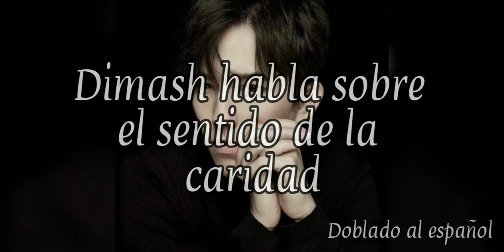DIMASH HABLA SOBRE EL SENTIDO DE LA CARIDAD - DOBLADO AL ESPAÑOL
Hola mis queridos suscriptores! hace días Dimash tuvo una conferencia de prensa previo a su participación en el Slavic Bazaar 2021! En dicha conferencia dejo ver lo que en piensa respecto a los actos de caridad! Sin duda Dimash además de ser la mejor voz del mundo es un gran ser humano!